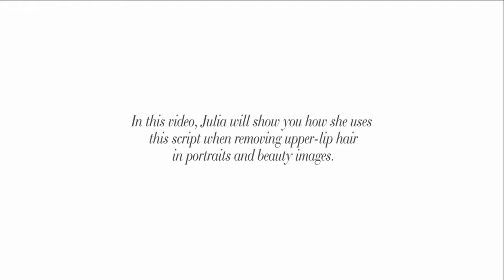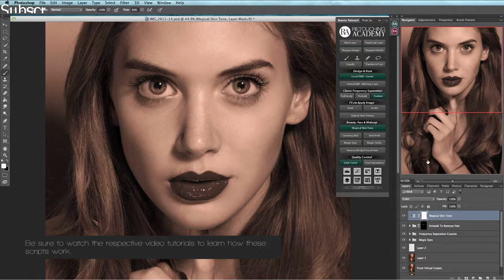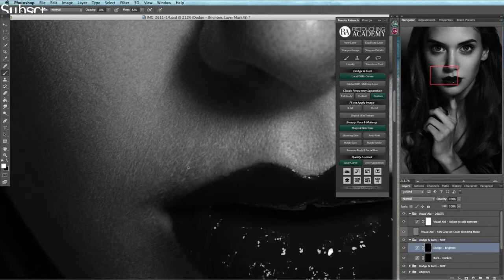8 Facial & Body Hair Removal from Retouching Academy